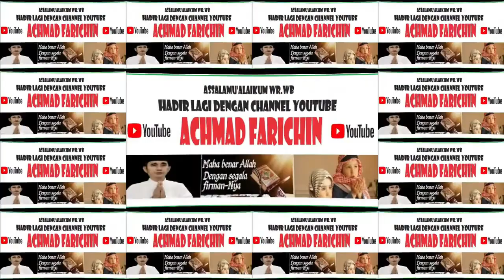MTQ KORPRI PROVINSI JAWA TIMUR TAHUN 2023